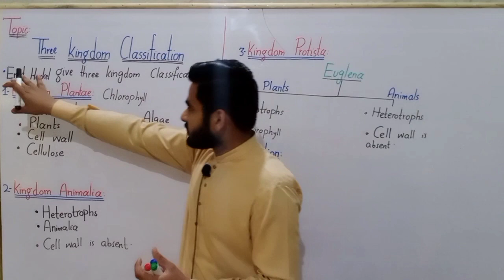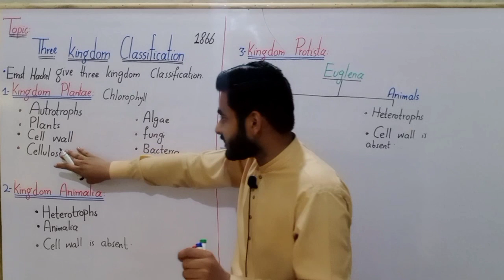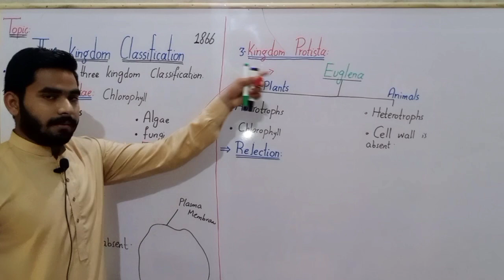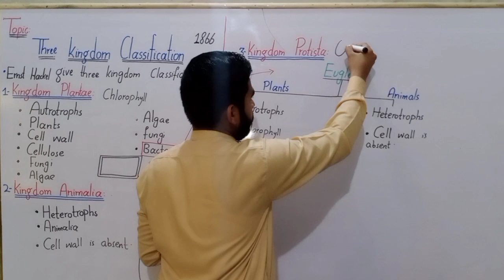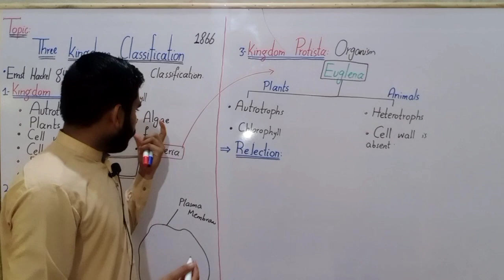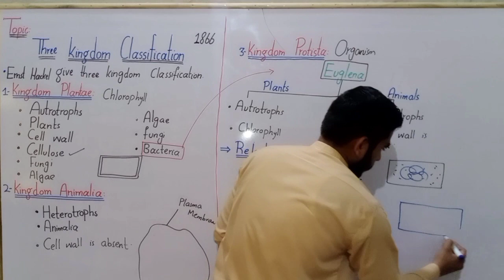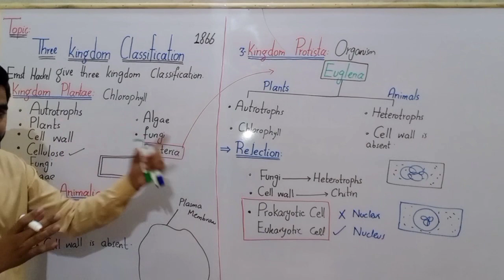Three Kingdom Classification System Class 9 | Ernst Hackael Classification System | Ch# 03 | Lec# 06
Chapter No 03 || Biodiversity || Three Kingdom Classification System Class 9 By Mr.Hadi || Ernst Hackael Classification System
Then in the 1860s, the German investigator Ernst Haeckel proposed a three-kingdom system of classification. Haeckel's three kingdoms were Animalia, Plantae, and Protista. Members of the kingdom Protista included the protozoa, fungi, bacteria, and other microorganisms.
The arrangement of kingdoms was done on the basis of morphological complexities and tissue system, the division of labor, and mode of nutrition.
Unicellular animals, algae and fungi were separated from other organisms on the basis of lack of tissue differentiation.
The new group was called the kingdom Protista.
Organisms lacking morphological complexities, tissue system, the division of labor, and enjoying the diversified type of modes of nutrition were segregated and put under the kingdom Protista.
Members of the kingdom Protista included the protozoa, fungi, bacteria, and other microorganisms.
Later fungi and multicellular algae were taken out from the group.
Organisms having diverse tissue-system with well- defined division of labour and maximum morphological complexities in their body remained segregated from protists and were bifurcated into two categories: those enjoying autotrophic mode of nutrition were considered to be plants and put under kingdom Plantae, and those that have entirely holophagic (phagotrophic) mode of nutrition were considered to be animals and put under kingdom Animalia.
According to this system, all known microorganisms came to be recognised as protists; neither plants nor animals.

Objections and Limitations
Haeckel’s system was not widely accepted, however, and microorganisms continued to be classified as plants (for example, bacteria and fungi) or animals (for example, protozoa).
Nucleated and anucleated organisms were kept together in protists.
Heterotrophic bacteria and fungi placed along with autotrophic algae.